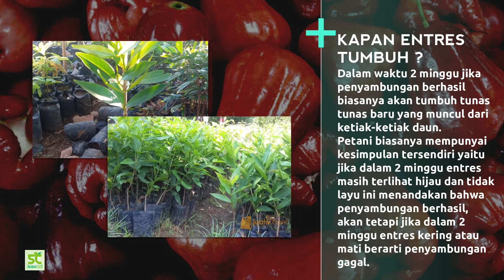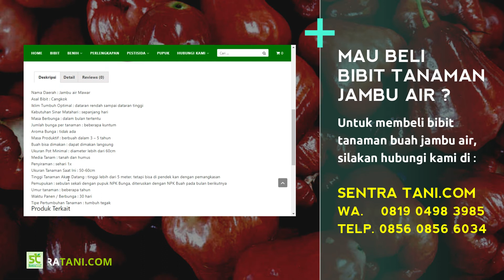Cara Sambung Pucuk Jambu Air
Cara Sambung Pucuk Jambu Air - Untuk menyediakan bibit bermutu yang tepat jenis, tepat waktu dan dalam jumlah banyak dapat dilakukan dengan beberapa langkah, salah satunya adalah sambung pucuk atau grafting.
Sambung pucuk/grafting merupakan salah satu metode perbanyakan vegetatif buatan yang sudah lama dikenal dan digunakan masyarakat luas untuk memperbaiki sifat tanaman baik sifat yang berkaitan kualitas ataupun yang berkaitan dengan kuantitas.
Pada prinsipnya, grafting adalah menggabungkan dua bagian tanaman (organ dan jaringannya) yang masih hidup sedemikian rupa sehingga keduanya dapat bergabung menjadi satu tanaman yang utuh yang memiliki sifat kombinasi antara dua organ atau jaringan yang digabungkan tersebut.
Dua bagian tanaman yang disatukan pada umumnya adalah batang bawah dan batang atas. Bagian batang bawah yang memiliki perakaran dan menerima sambungan disebut dengan rootstock, understock, ataupun stock. Bagian atas yang digunakan untuk menyambung disebut dengan scion. Scion dapat berupa potongan batang atas/entres (cutting) atau juga dapat berupa mata tunas tanaman. Jika scion yang digunakan adalah cutting, maka disebut dengan grafting. Namun jika scion yang digunakan adalah mata tunas, maka disebut dengan penempelan, budding, atau okulasi.